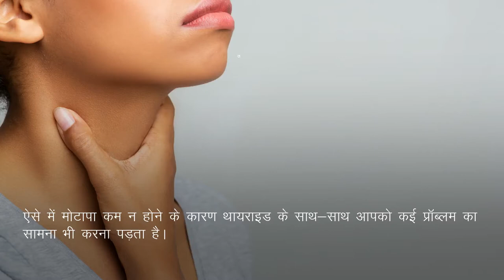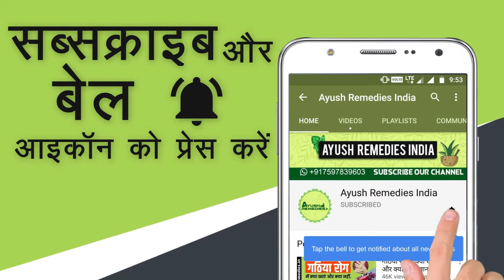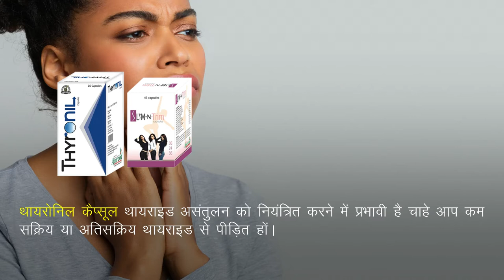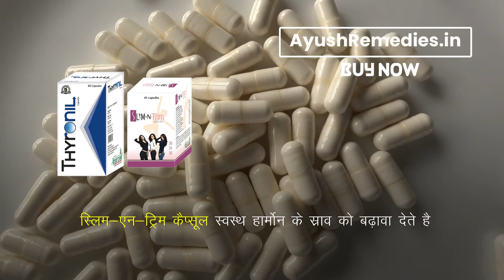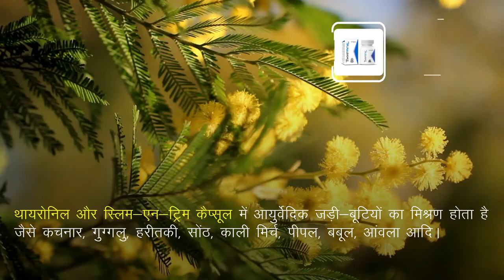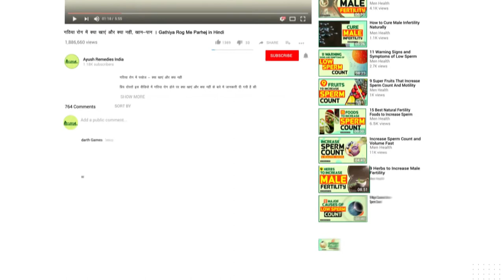थायराइड के साथ मोटापा घटाने के उपाय Tips for Thyroid Patients to Lose Weight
इस वीडियो में हमने थायराइड एवं मोटापा कम करने के लिए प्रभावी आयुर्वेदिक इलाज के बारे में बताया है। थायरोनिल कैप्सूल (Thyronil capsule) आयुर्वेदिक जड़ी-बुटियों से निर्मित अत्यंत फायदेमंद हर्बल उपचार है।

थायरोनिल कैप्सूल (Thyronil capsule) के बारे में अधिक जानकारी के लिए यहाँ जाएँ

दोस्तों, इस वीडियो में थायराइड के साथ मोटापा घटाने के लिए आयुर्वेदिक उपायों के बारे में बताया है।

TIMESTAMPS

00:00 थायराइड के साथ मोटापा घटाने के उपाय Tips for Thyroid Patients to Lose Weight
01:38 थायराइड के साथ मोटापा घटाने के आयुर्वेदिक उपाय
03:42 थायराइड के साथ मोटापा घटाने के घरेलू उपाय
03:47 योग और एक्सरसाइज
04:10 डाइट में बदलाव करें
05:43 थायरोनिल कैप्सूल (Thyronil capsules)

अन्य वीडियो –

इस वीडियो में हमने यह समझाने की कोशिश की है कि थायराइड के साथ वजन कैसे कम करें, थायराइड की समस्या का आयुर्वेदिक उपचार।

This video explains Thyroid treatment in Ayurveda. You will learn thyroid problems in hindi, Thyroid and Obesity, Thyroid treatment in Ayurveda.